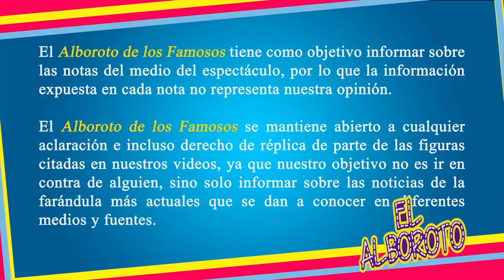YosStop se hace de palabras con Barbara de Regil en redes